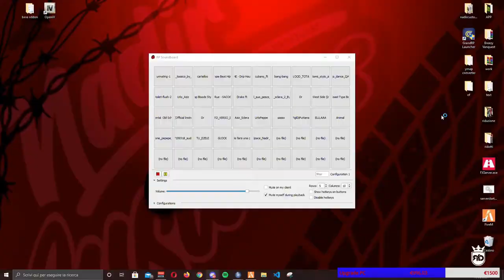BURGHER 😄 - GTA V ITA